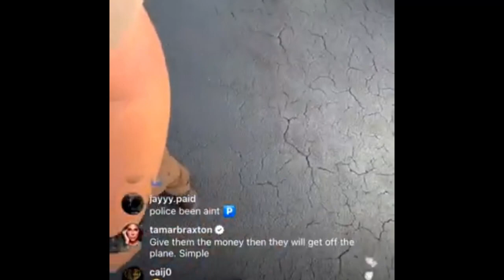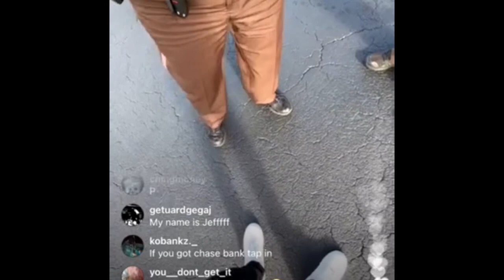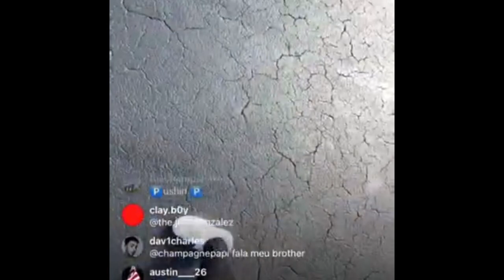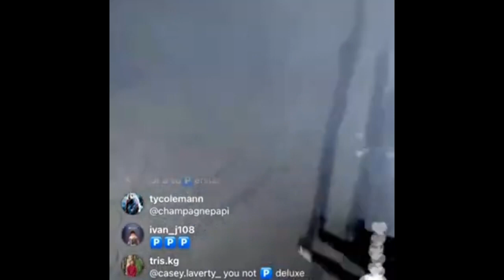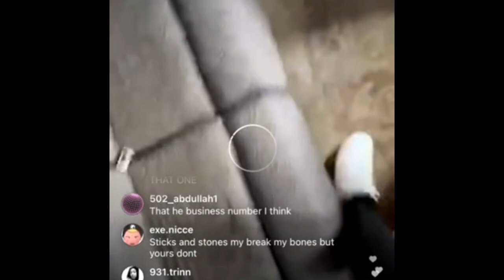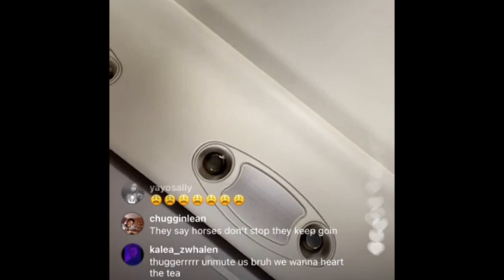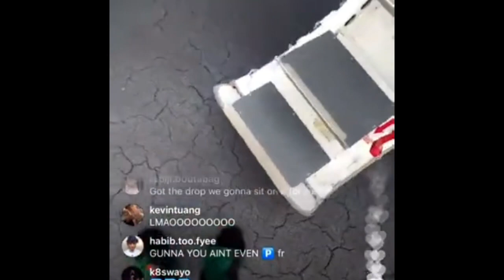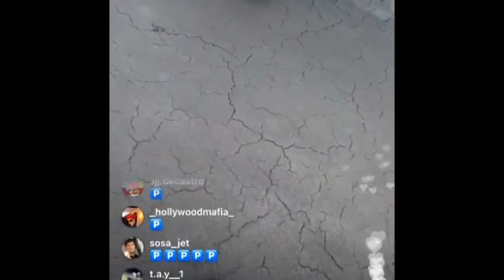YOUNG THUG , GUNNA HEATED ARGUEMENT WITH PILOT POLICE ARRIVES !!!!!!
Young thug claims pilot is racist .
Heated argument ,says he is missing half of million dollar show do you think pilot is wrong ?